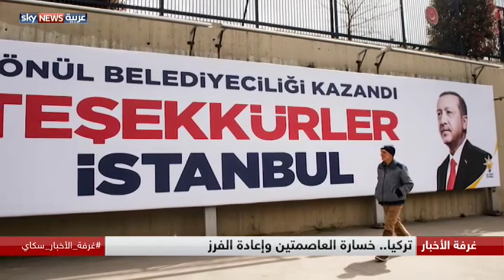تركيا.. خسارة العاصمتين وإعادة الفرز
الحزب الحاكم في تركيا يعترض على نتائج الانتخابات البلدية، فيقدم الطعون ويُعاد الفرز.